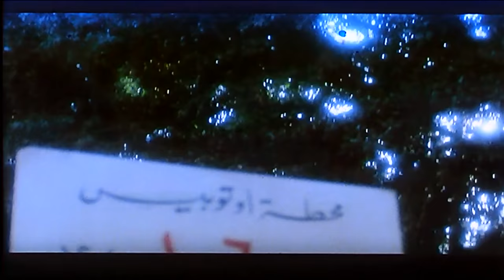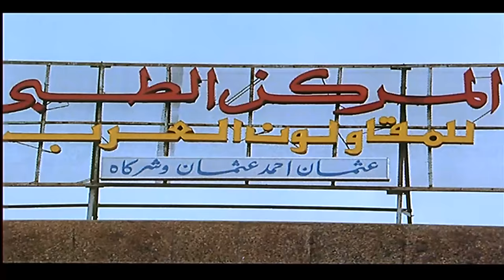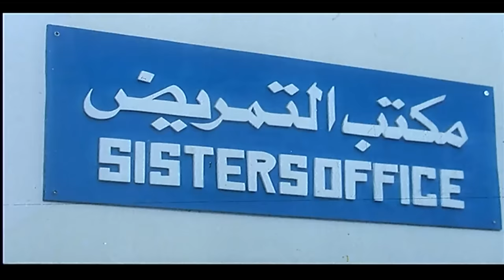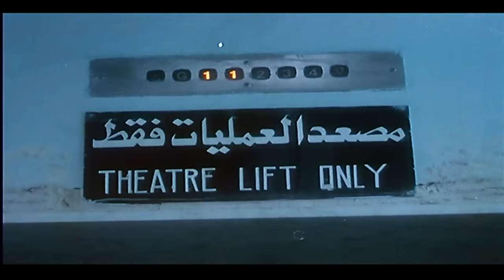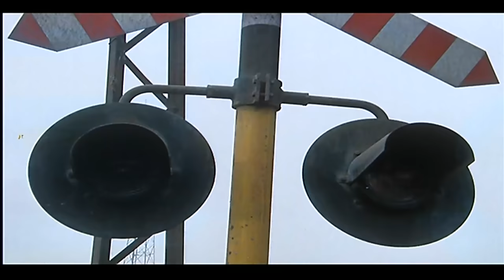عودة لزمن لفن الجميل .. شاهد فيلم امرأة مطلقة بطولة نجلاء فتحي ومحمود ياسين كامل بجودة عالية full HD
يطلق (فتحي) زوجته (زينب) من أجل الزواج من سكرتيرته (سلوى)، على الجانب الآخر تتعاطف سلوى مع زينب لقسوة ظروفها المادية خاصة عندما تكتشف أن زينب حامل، ثم تتفاجأ بأن فتحي يطمع في اﻹستيلاء على الأرض التي تملكها لتتصاعد الأحداث.

ﺇﺧﺮاﺝ: أشرف فهمي (مخرج)  إسماعيل جمال (مساعد مخرج)  (المزيد)
ﺗﺄﻟﻴﻒ: حسن شاه (مؤلف)  مصطفى محرم (سيناريو وحوار)
طاقم العمل: نجلاء فتحي  سميرة أحمد  محمود ياسين  فريد شوقي  خيرية أحمد  علي الشريف